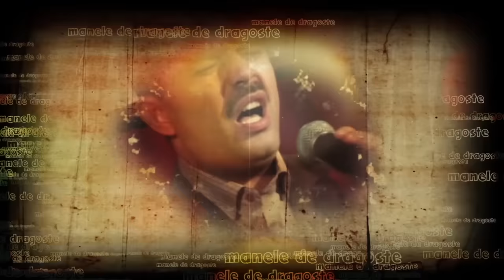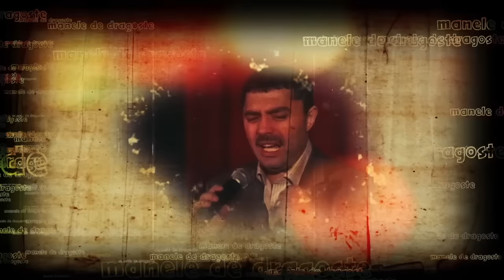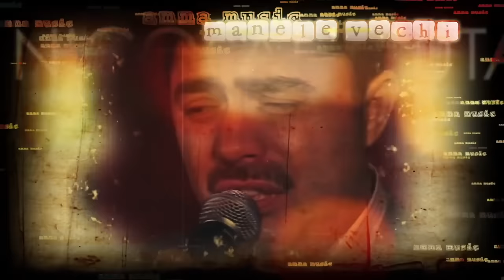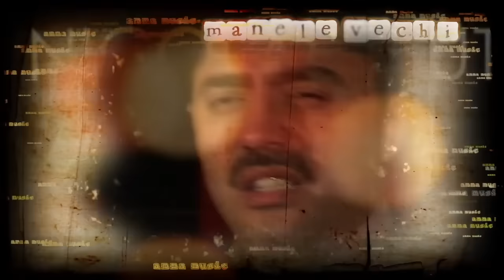Nicolae Guta - Azi noapte vorbeai in somn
Materiale sunt o productie proprie Manele Anii 2000 by Amma Music

ATENTIE !
Nu copiati si repostati pe alte canale de youtube materiale de pe contul Manele Anii 2000 by Amma Music   pentru ca vor fi sterse si riscati inchiderea contului !